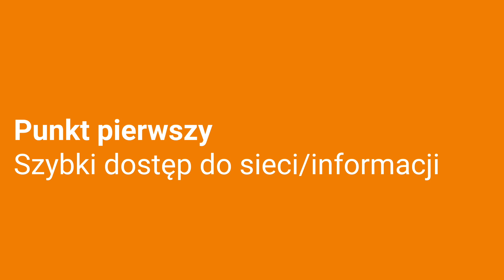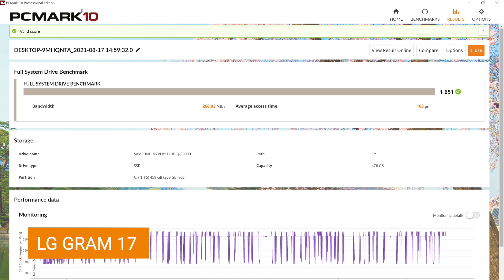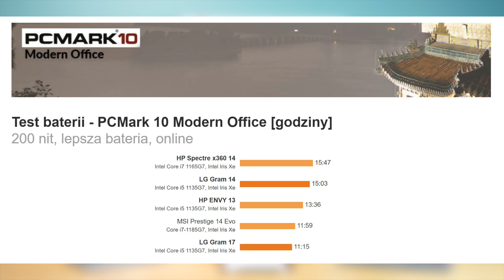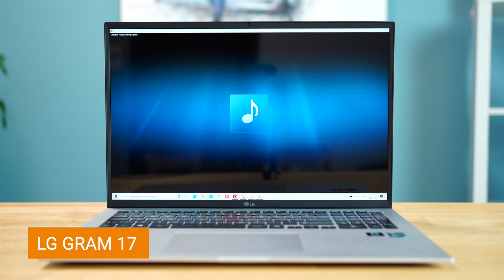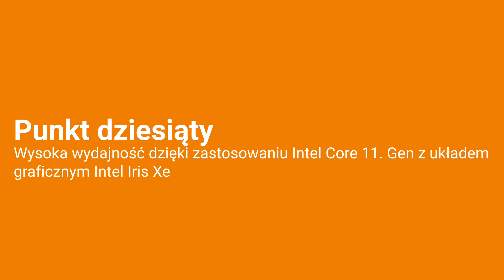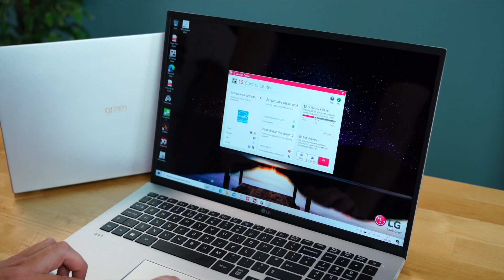Wielki test ultrabooków z Intel Evo - część trzecia LG GRAM 14 i 17